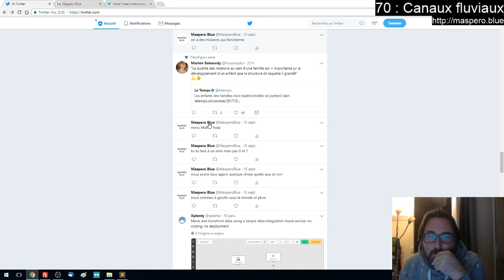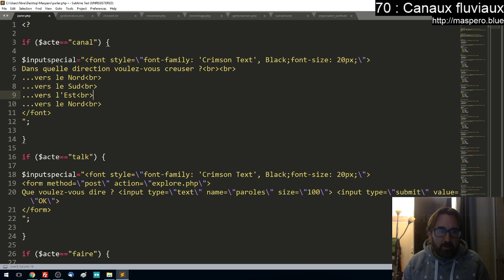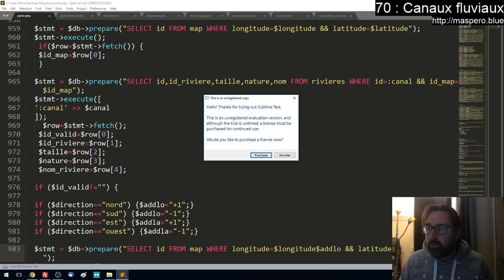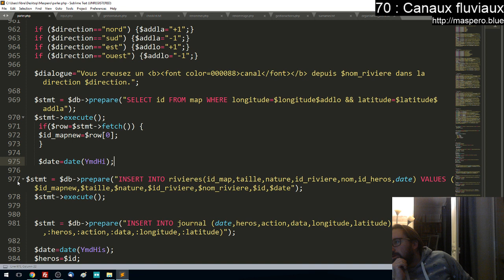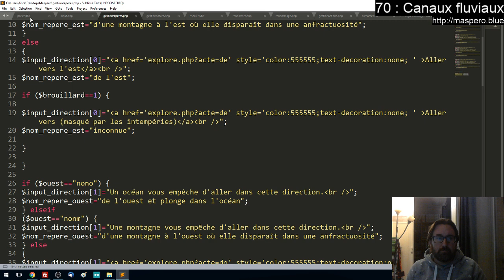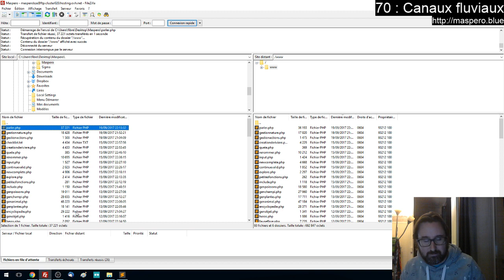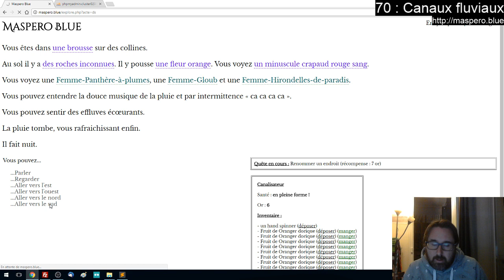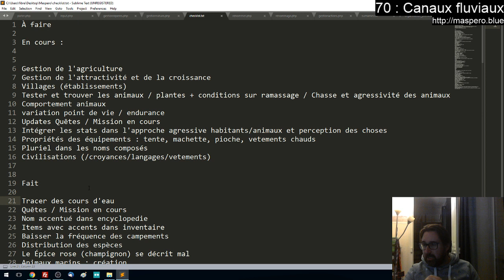Maspero Blue 70 : Création de canaux fluviaux